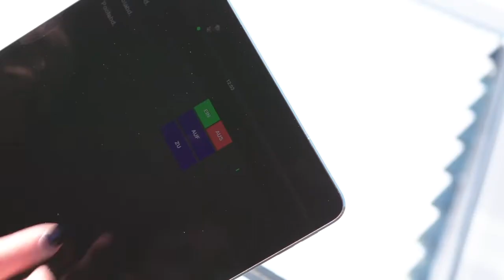Double automatic pool cover with automatic lid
This AquaTop pool cover was built into the bottom of a stainless steel swimming pool. The pool has no straight corners, so the cover was made in 2 parts to be able to cover the entire pool.